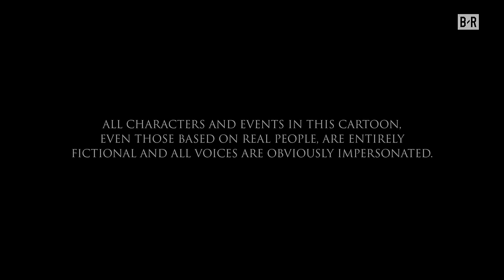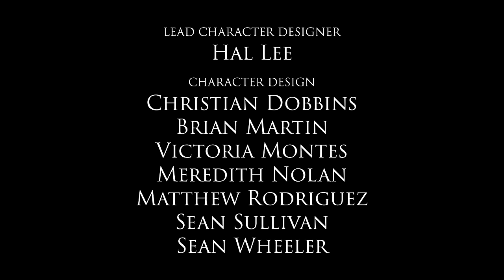The LeBron-AD Trade Deadline Madness 😲 | Game Of Zones S6E5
Game of Zones Season 6, Episode 5: Loyalty: Lonzo, Ingram and the young Lakers get caught up in the trade deadline madness. Dirk knights Kristaps and Luka in Dallas.